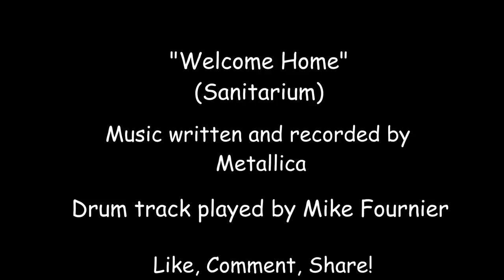Welcome Home (Sanitarium) - Metallica - V-Drum Cover - TD-20X - Drumdog69 - Drumless Track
In my continued attempt to cover the entire Master of Puppets album...